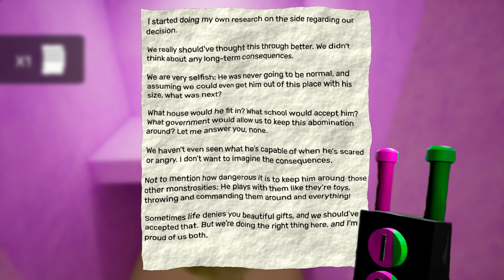Enter the BanBan Laboratory: Garten of Banban Chapter 4 Gameplay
Join me in this exciting walkthrough of Garten of Banban 4 as we pass through the year 2023! This game is filled with challenging puzzles and obstacles that will test your skills and strategy. Follow my lead and let's conquer this game together.